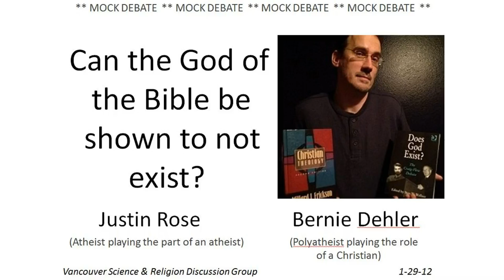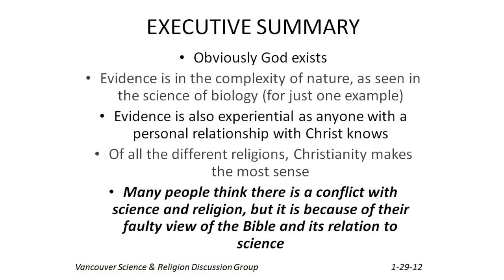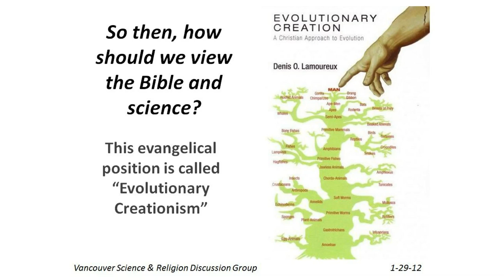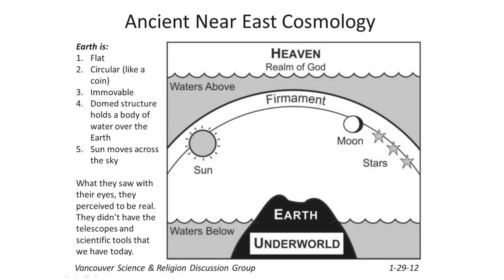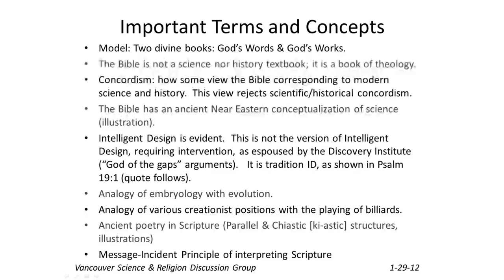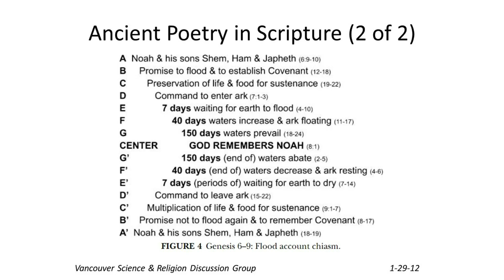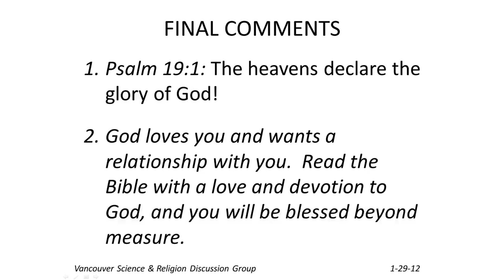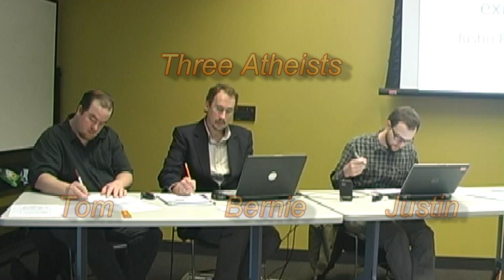Can the God of the Bible be shown to not exist? (Atheists have a mock debate.)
Can the God of the Bible be shown to not exist? There are many gods that people have believed in.  What about the God of the Bible? Can logic and reason prove that this God doesn't exist?

Both debaters (Bernie Dehler & Justin Rose) are atheists, but Bernie poses as an evolutionary creationist to argue for the Christian side.  This is for the sake of having a healthy intellectual discussion.  For secular humanisms (an atheistic belief system), critical thinking is an important element to promote.  Critical thinking also values analyzing one's opponent in the best possible light, rather than using strawman arguments against them.  In this way, it is interesting as an atheist tries to defend a Christian position from a Christian viewpoint, really trying to "put oneself into another's shoes."

The moderator was Tom Gebhardt, also an atheist.  All three og these atheists are also former Christians.